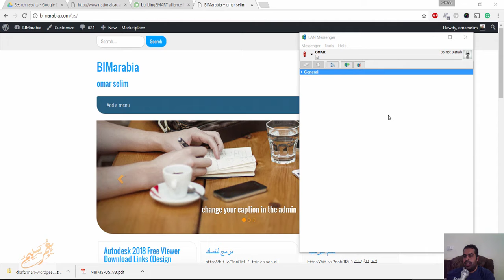lan messenger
شير مشاركة